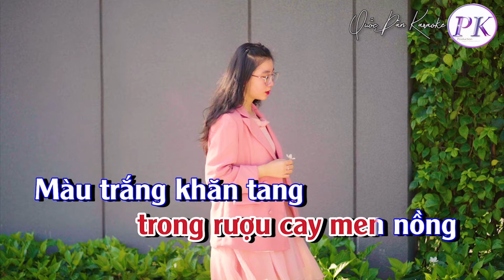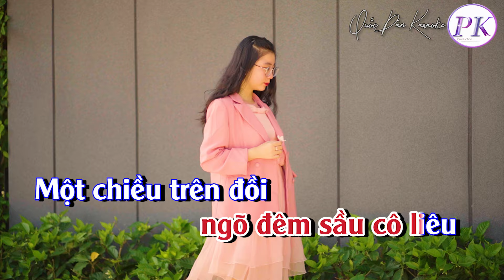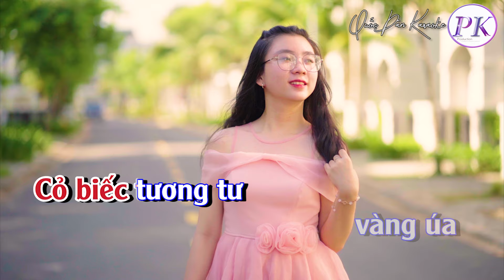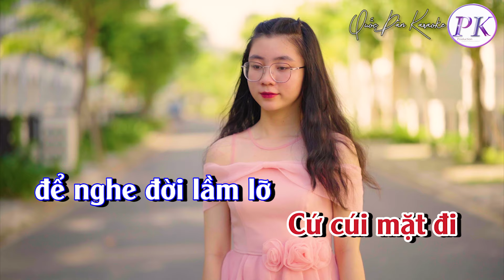Karaoke Cỏ Úa | Slow Rock | Tone Nữ (Bm,Tp:64) | Quốc Dân Karaoke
✪ Lyrics:
Còn nhớ tên nhau
xin gọi trong giấc mộng
Còn chút thương yêu
xin đưa vào dư âm
Có phải còn yêu
 vì đôi lần thầm nhớ
Mình đã thật quên
 cớ sao lòng vẫn chờ

Từ lúc em đi
trong rượu cay men nồng
Màu trắng khăn tang
quanh căn phòng cô đơn
Bão tố triền miên
 ngày em về nhà đó
Buồn hắt buồn hiu
ngõ đêm sầu cô liêu

Một chiều trên đồi
em làm thơ
Cỏ biếc tương tư
vàng úa
Mộng dệt theo đàn
bên người mơ
Mới biết mình yêu
bao giờ

Hỡi cố nhân ơi
chuyện thần tiên xa vời
Tình đã như vôi
mong chi còn chung đôi
Cứ cúi mặt đi
để nghe đời lầm lỡ
Đừng níu thời gian
 cho thêm sầu
vương mang...